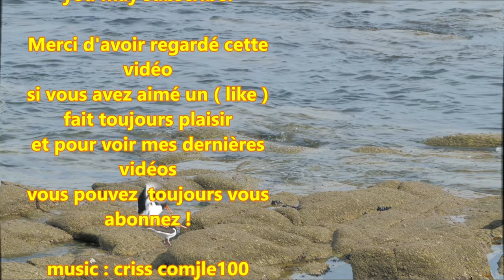Oiseaux ; Huîtrier Pie ; Pie de Mer ; 4K ; Seabird ; Oystercatcher ; Presqu'île ; Bretagne ; France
En expansion en Europe, mais les sites de nidification sont limités en France (essentiellement réserves) en raison de la pression des activités humaines. Avec 1000 couples estimés en France, l'Huîtrier pie est un nicheur peu abondant sur le littoral français. La population hivernante en France a tendance à décliner. Cet oiseau est classé en mauvais état de conservation, pourtant il est encore chassable en France.
22 Avril 2019

L'huîtrier pie mesure de 40 à 45 centimètres de longueur avec un bec de 8 à 9 cm et une envergure de 80 à 85 centimètres . C'est un oiseau de type pluvier curieux et bruyant, avec un plumage noir et blanc, des pattes rose-rouges, des yeux rouges et un bec orange à rouge et fort car utilisé pour casser ou ouvrir des mollusques comme les moules ou pour trouver des vers de terre . En dépit de son nom, les huîtres ne constituent pas une grande partie de son régime alimentaire.

En hiver, on le rencontre le long des côtes non accidentées, avec plages de sable ou de galets et dans les champs voisins des côtes. En été, il niche sur les côtes, ainsi que sur les étendues d'eau douce.

L'Huîtrier pie est un limicole trapu à poitrine bombée qui se caractérise par son long bec rouge orange, par ses pattes très roses. Sa tête et son dos sont noirs et son ventre est blanc. En plumage d'hiver, il porte en outre un demi-collier blanc sur la gorge et sur les côtés du cou. En vol, une large bande alaire blanche est caractéristique.

Aire de répartition
Islande, Grande-Bretagne, Espagne et de la Baltique à l'Ukraine. En France, 80 % des effectifs sont sur les Îlots bas de Bretagne. Localement il peut être présent en Méditerranée.

L'huîtrier pie est facilement reconnaissable en vol, le ventre blanc, les ailes et la queue blanches bordées de noir, la tête et le dos noir. Les jeunes sont bruns avec un collier de cou blanc et un bec plus terne. Leurs appels est comme un son de tuyauterie, fort distinctif.

La forme du bec varie : les huîtriers pie avec un bec large, au bout arrondi consomment des bivalves qu'ils ouvrent en forçant leur ouverture ou en perçant les coques par percussion, tandis que ceux avec un bec plus fin et plus pointu se nourrissent plus préférentiellement de vers qu'ils déterrent. En fait, la forme du bec est en grande partie dû à l'usure résultant de l'alimentation. Pris individuellement, les oiseaux[pas clair] qui se spécialisent dans l'une ou l'autre technique l'apprennent de leurs parents .

Temporairement considérées, dans la classification de Sibley-Ahlquist, comme appartenant à une tribu (Haematopodini) de la famille des charadriidés (dans la même sous-famille que les avocettes et les échasses), les 11 espèces d'huîtriers ont actuellement réintégré la famille des Haematopodidés.

 En milieu littoral, l'huîtrier pie est capable d'ouvrir et manger la plupart des mollusques bivalves (moules, coques, huîtres), ainsi que des gastéropodes (littorines), crevettes, crabes ou vers marins. Sur terre, il consomme des vers de terre, ou mollusques.
Gâvres est une commune du département du Morbihan en Bretagne, (France).